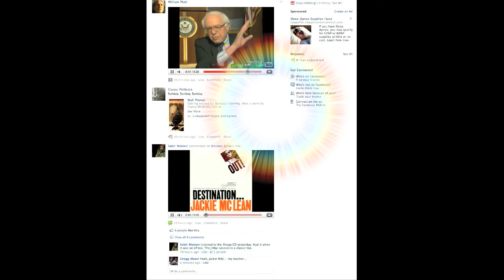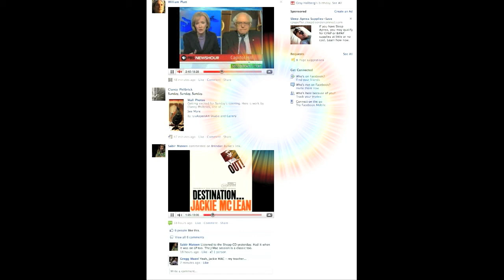Vermont Bernie Sanders and Jackie Mac = Bernie MAC and Cheese